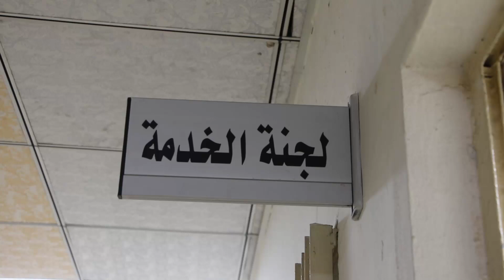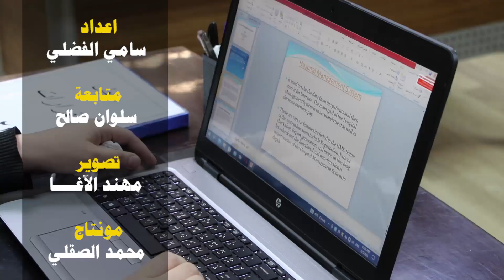عدسة_الاعلام التربوي تطلع على سير العمل وإنجاز معاملات الهيئات التدريسية في لجنة الخدمة الفرعية ...